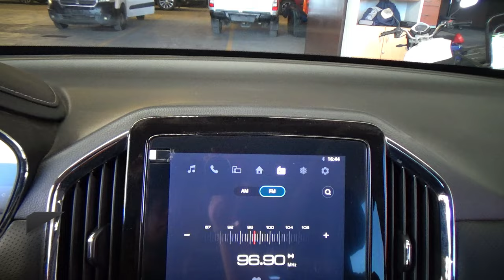Chevrolet / Captiva / 2024 - 29901